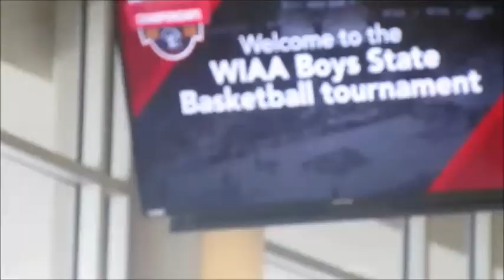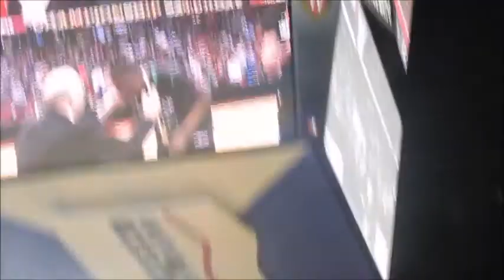My Road To State: The Final // Day 2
PART 2 OF THE PREVIOUS VIDEO!
My school won the State Championship, and we are the only school in the state of Wisconsin to have 5 state championships IN A ROW!! It was such a fun experience, and I am so happy my team was apart of it!
(Did you see my dabb on tv haha!!)